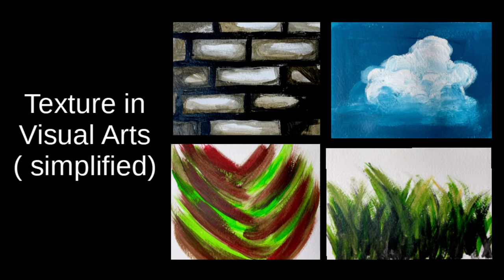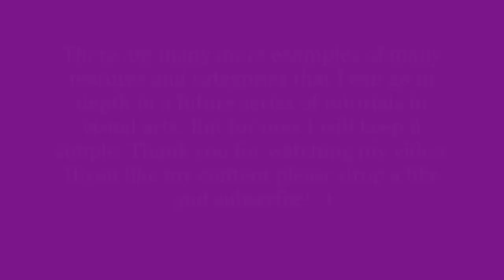Understanding Texture In Visual Arts (Simplified)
Medium: Acrylic. Brush: Taklon. Paint: Liquitex
Here is my simplified version of how I understand Texture in visual arts with a few examples., pause and rewind as needed.